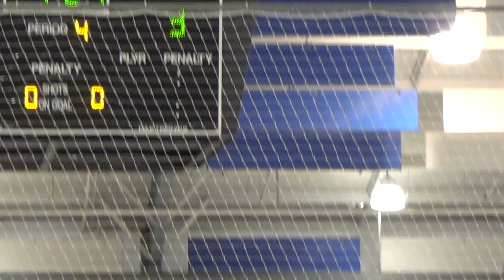RR vs Ft Wayne Force 3 2 18 Overtime